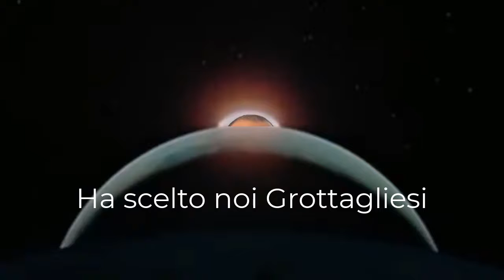La Satira in video "Elezioni comunali di Grottaglie"